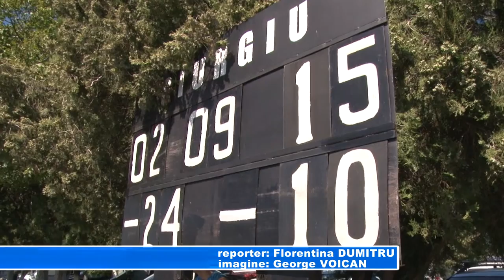Cotele Dunării rămân sub zero